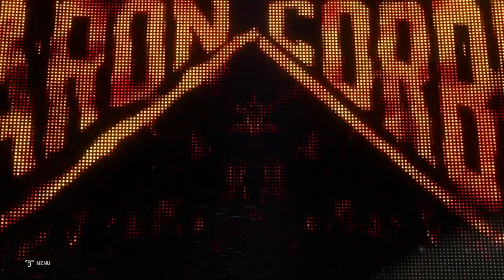WWE 2K20 Universe Mode #38 MONEY IN THE BANK PPV (1/5)“SMACKDOWN MITB!”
The event that changes Careers begins now with The Smackdown MITB Ladder Match to start the PPV off!

Featuring Rey Mysterio, Daniel Bryan, Baron Corbin, Triple H, Bobby Lashley, and John Cena